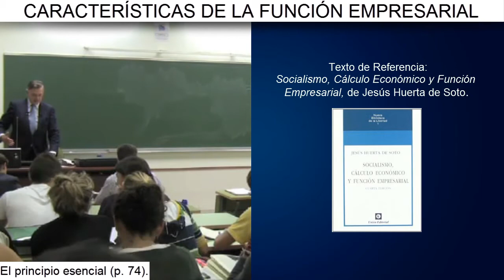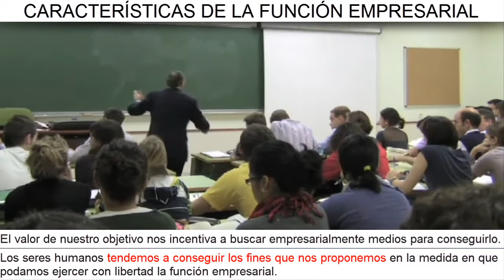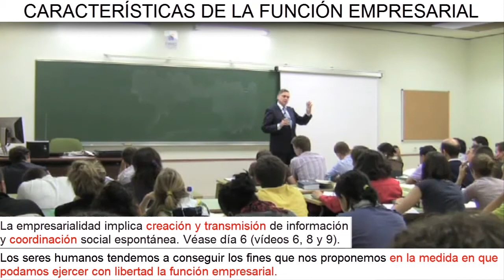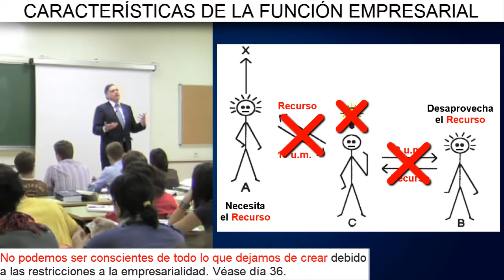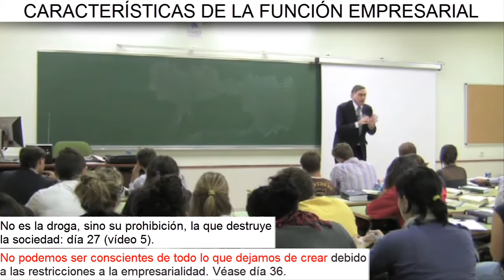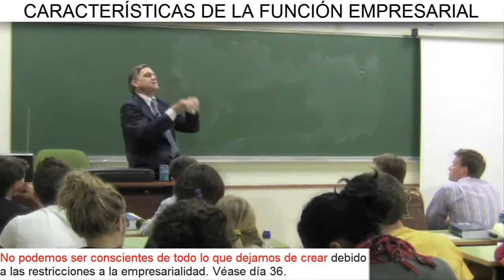Día 7 (vídeo 6) - El principio esencial de la función empresarial